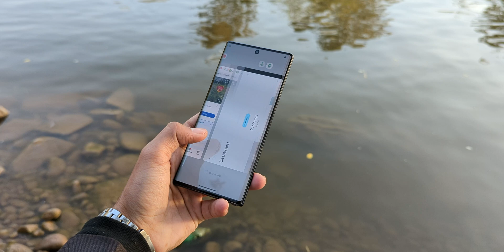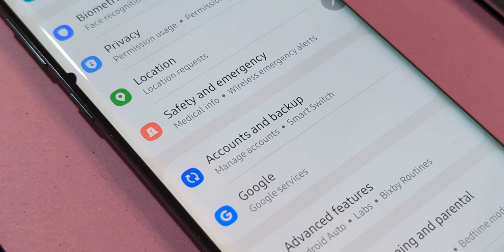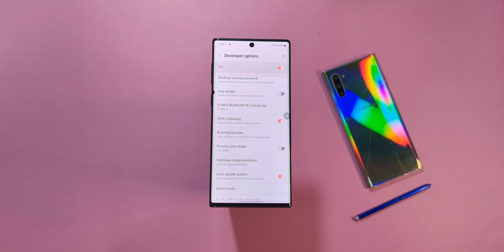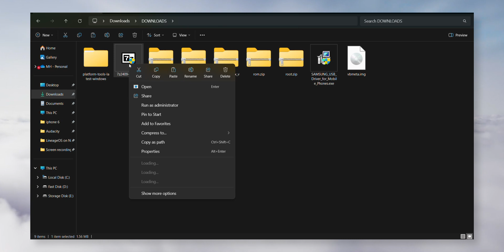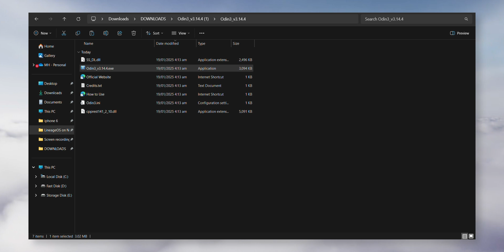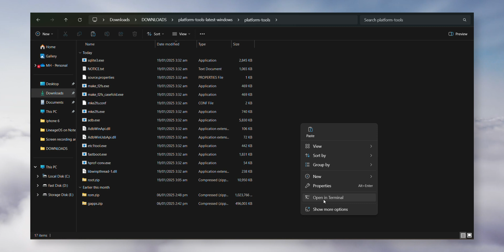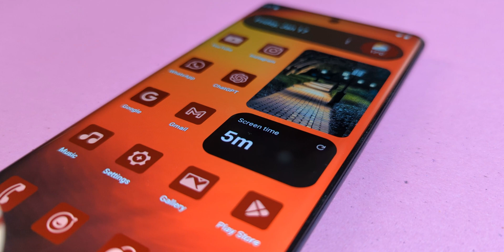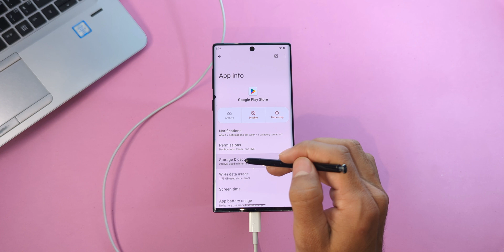I Installed Android 15 on a Galaxy Note 10 Before Samsung Did on the S24!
I transformed my Galaxy Note 10 and Galaxy Note 10 Plus into modern powerhouses by installing Android 15 using the incredible LineageOS 22.1 custom ROM. In this video, I'll show you a detailed step-by-step guide to unlock the full potential of your 2019 flagship device.

Learn how to bypass Samsung's software limits, breathe new life into your phone, and enjoy a bloatware-free experience. From unlocking the bootloader to flashing LineageOS, this guide covers everything you need to know for a seamless installation. With Android 15 on the Galaxy Note 10, you'll enjoy advanced privacy features, better performance, and the latest updates that even rival Samsung's newest devices like the Galaxy S24. Whether you're a fan of custom ROMs, looking to revive your phone, or just curious about the power of LineageOS, this video is for you!

What you'll learn in this video:
• How to install LineageOS 22.1 on the Galaxy Note 10 and Note 10 Plus.
• The pros and cons of using a custom ROM in 2025.
• Step-by-step instructions for flashing Android 15 onto your device.